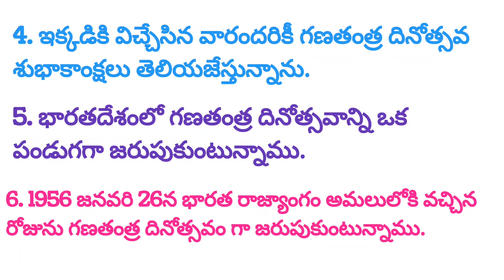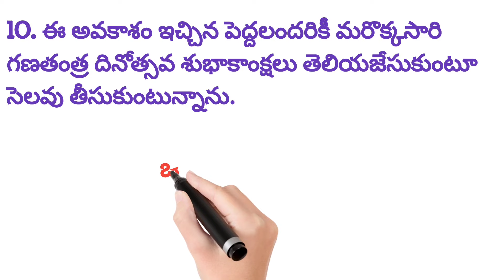REPUBLIC DAY2024 | 10 LINES ON REPUBLIC DAY |REPUBLIC DAY SPEECH IN TELUGU 2024 |జనవరి 26 ఉపన్యాసం